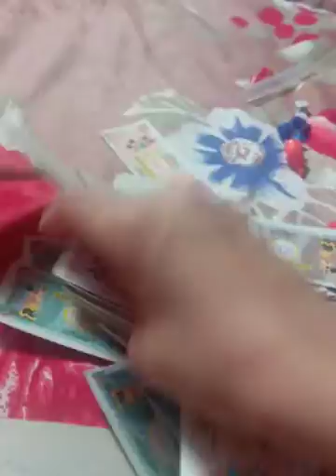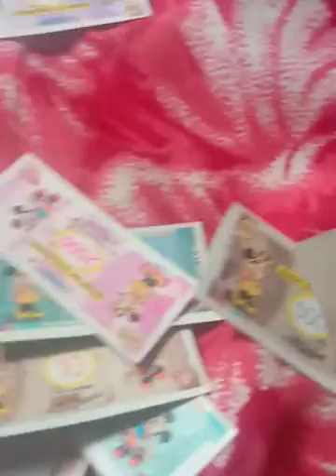March 26, 2022